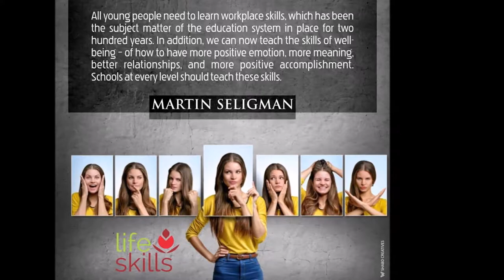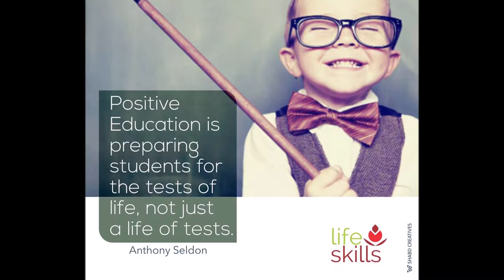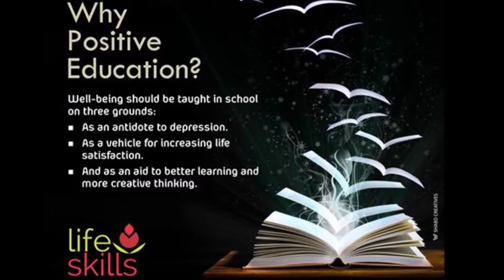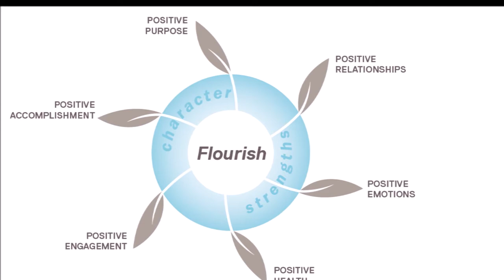WHAT IS POSITIVE EDUCATION? WHY IS IT NEEDED?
Positive Education is an approach to education that blends academic learning with character and well-being.  It is based on the science of well-being and happiness. It prepares students with life skills such as: grit, optimism, resilience, growth mindset, engagement, and mindfulness amongst others.
Positive education views school as a place where students not only cultivate their intellectual minds, but also develop a broad set of character strengths, virtues, and competencies, which together support their well-being.
Positive education is a whole-school approach to student and staff well-being: it brings together the science of positive psychology with best-practice teaching, encouraging and supporting individuals and communities to flourish.
Positive Education focuses on specific skills that assist students to strengthen their relationships, build positive emotions, enhance personal resilience, promote mindfulness and encourage a healthy lifestyle.
Positive Education brings together the science of Positive Psychology with best practice teaching to encourage and support individuals, schools and communities to flourish. We refer to flourishing as a combination of ‘feeling good and doing good’.
In consultation with world experts in positive psychology and based on Seligman’s PERMA approach, the Geelong Grammar School developed its ‘Model for Positive Education’ to complement traditional learning – an applied framework comprising six domains: Positive Relationships, Positive Emotions, Positive Health, Positive Engagement, Positive Accomplishment, and Positive Purpose. This model has been augmented with four fundamental active processes that underpin successful and sustained implementation of positive education: Learn It, Live It, Teach It, and Embed It.
Widespread support is necessary for the success of the positive education movement.